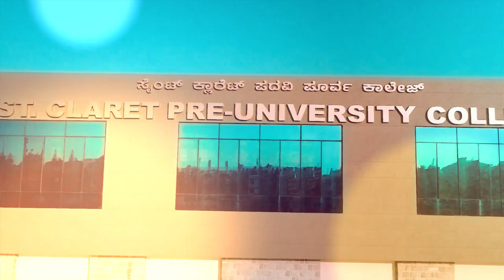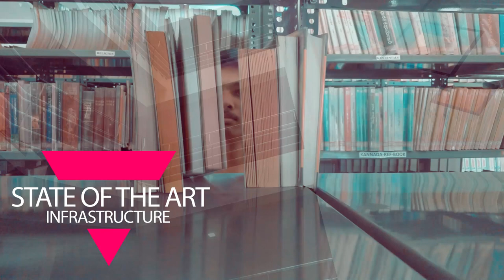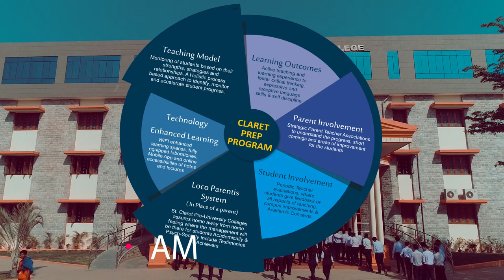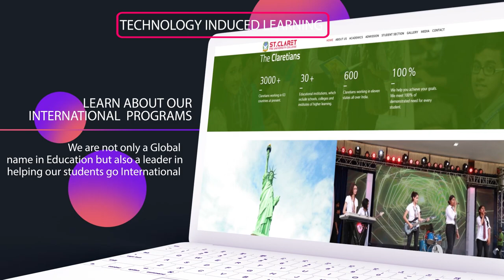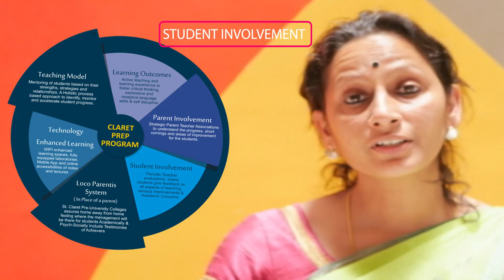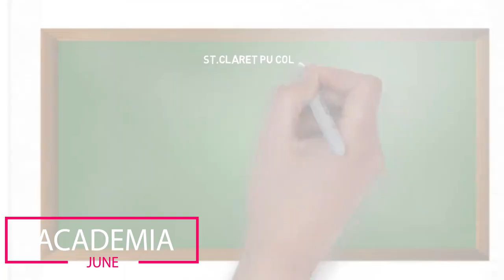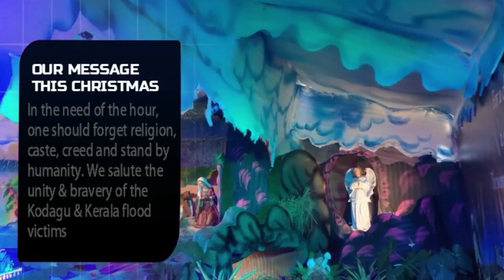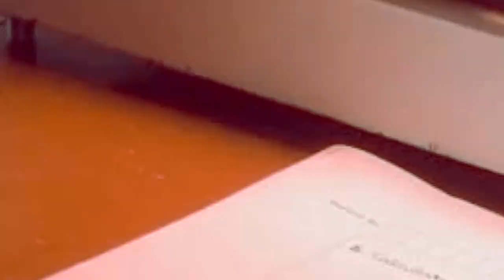#1 COLLEGE IN NORTH BENGALURU | CORPORATE FILM| ST.CLARET PRE-UNIVERSITY COLLEGE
From Students to Parents to VIPs, why are people calling St.Claret Pre-University College the best in North Bengaluru? Take a Campus Tour to find out! Watch now